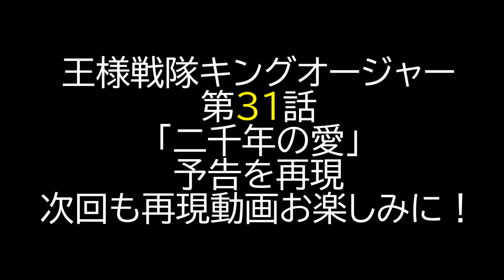【第31話 二千年の愛】王様戦隊キングオージャー 第31話予告シーンを再現してみた！Ohsama Sentai Kingohger ep31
王様戦隊キングオージャー 第31話「二千年の愛」予告を再現しました。

2000年越しに母親のネフィラと再会したジェラミー。
死んだはずのネフィラはなぜ突然現れたのか？ やがて、親子の愛が王様戦隊の絆を引き裂くことに。。。
王様たちがバラバラになる中、再び滅亡のピンチになったシュゴッダムはどうなってしまうのか！？

香坂真帆氏に描いていただいたイラスト、再現戦隊長女が描いたイラスト、DXキングオージャーゴッドカブトセット、DXゴッドスコーピオン、DXゴッドホッパー、DXオージャカリバー、スパイダークモノス コンプリートセット（DXクモノスレイヤー、DXヴェノミックスシューター）、アクションヒーローズ、DXタランチュラナイト地底ガーディアンセット、DXオージャクラウンランス、DXキングコーカサスカブトガーディアンウエポンヘラクレスセット、カプセルラバーマスコット等で再現しました。

2020年1月9日に視聴者様を対象に年齢層のアンケートを実施して、下記の結果を得ました。
30歳以上(30 years or older) 58%
20歳以上(20 years or older) 12%
15-19歳(15 to 19 years) 12%
13-14歳(13 or 14) 8%
12歳未満(Under 12) 10%